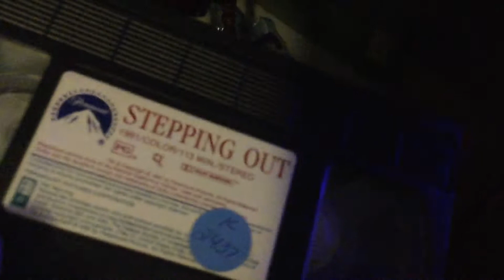VHS Closing of Stepping Out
Liza Minnelli.

In this video, I show you the Closing of Stepping Out VHS tape.

1. Paramount Logo
2. High Pitched White Screen of Death